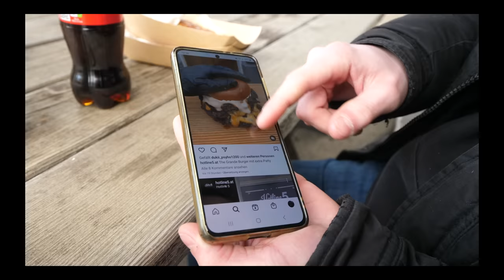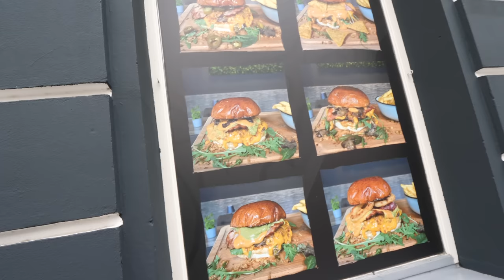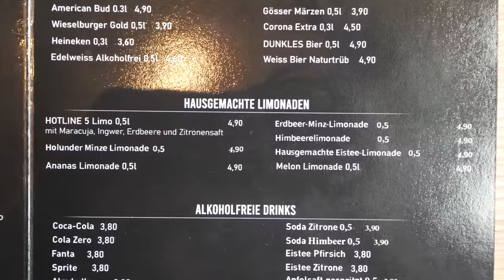Der verrückteste CHEESEBURGER meiner Stadt🍔